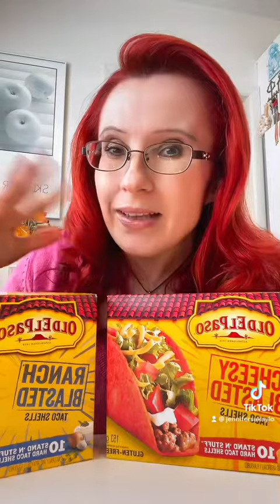Trying Spaghetti Tacos! 🍝🌮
I love trying new things. Join me as I try Spaghetti Tacos!